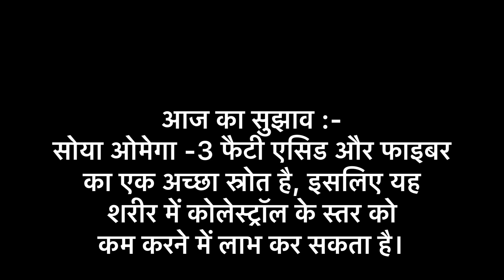BATHUA SOYA TIKKI|Bathue ka Easy & Healthy snacks|Air fryer Snacks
BATHUA SOYA TIKKI
3 medium potatoes boiled & mashed
½ cup boiled & squeezed bathua
20 soya chunks soaked in warm water for 1 hour
½ tsp jeera powder
1 tsp coriander powder
1 tsp red chilli powder
1 tsp amchur powder
2 green chillies finely chopped
Fresh coriander
¼ tsp ginger powder or ½ inch grated ginger
Salt
½ lemon juice
1 tsp oil